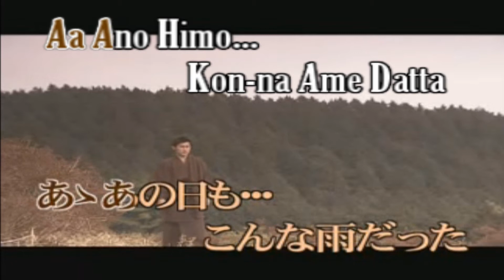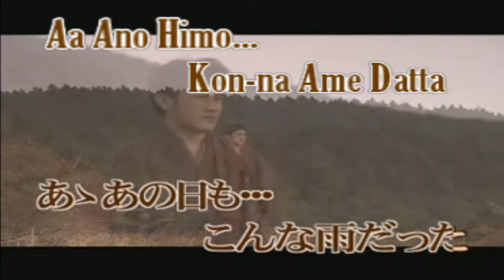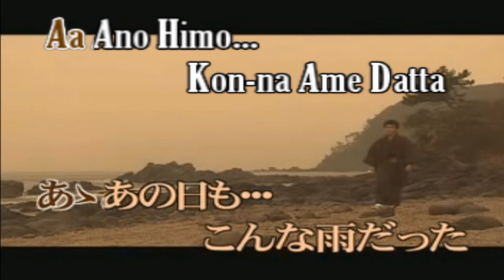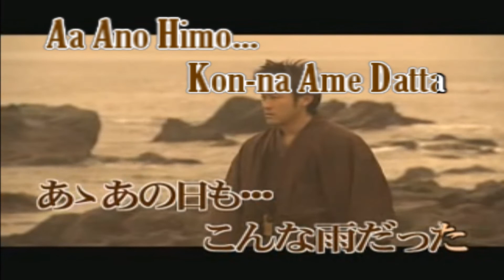Ame Furu Hatoba Mikado Tyuji